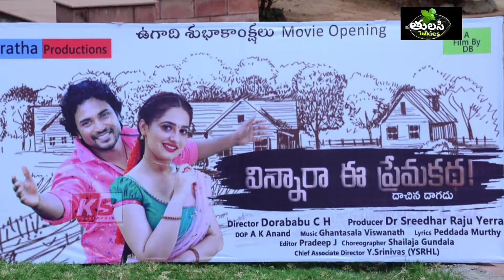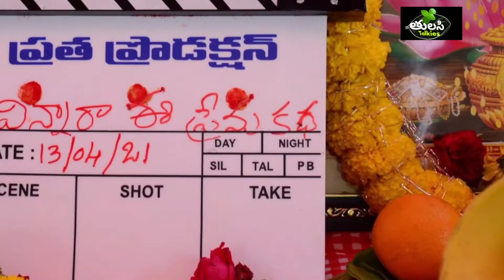విన్నారా ఈ ప్రేమకథ న్యూ మూవీ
vinara విన్నారా ఈ ప్రేమకథ న్యూ మూవీ